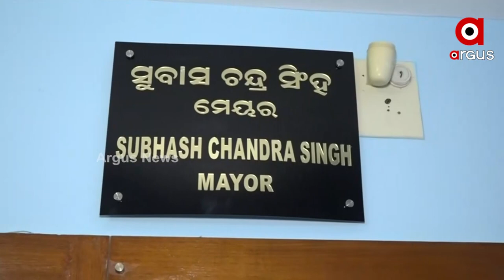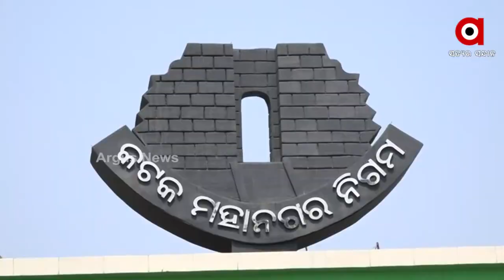Will the New BJD Mayor Eradicate Problems of Silver City Cuttack?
BJD's Youngest Tribal Girl Damayanti Majhi Elected as Deputy Mayor of Cuttack Municipal Corporation (CMC)from ward number-49. Now the Question is Will the New BJD Mayor, elected for different ward, Eradicate the Problems of Silver City Cuttack.